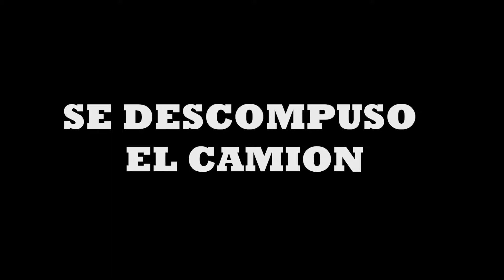SE DESCOMPUSO EL CAMIÓN | VARADO EN JIQUILPAN MICHOACAN | PUEBLO MÁGICO SALIO MAL | JUANE HALCON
Hola en este nuevo vídeo me encuentro viajando al estado de colima México y delante del pueblo mágico de Jiquilpan se descompuso el camión en el que viajo y tengo que regresar a Jiquilpan 3 horas para abordar el siguiente camión, te invito a ver mi aventura en el pueblo mágico de Jiquilpan.